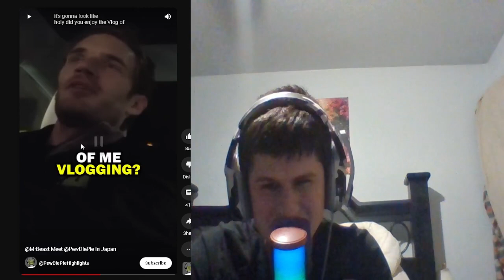Pewdiepie Meets Mrbeast | Reaction